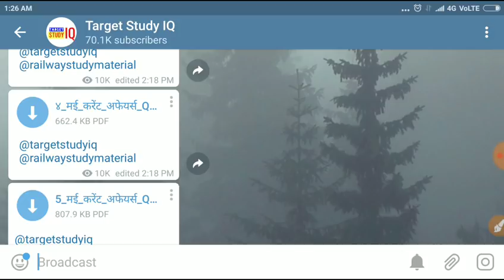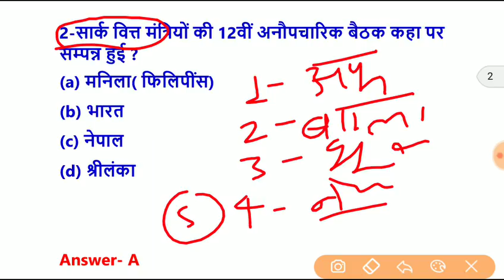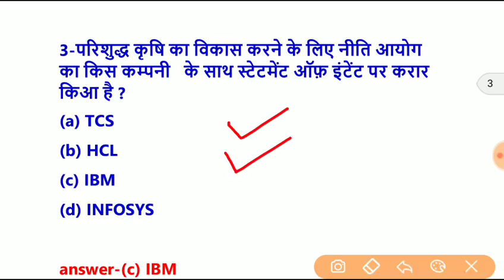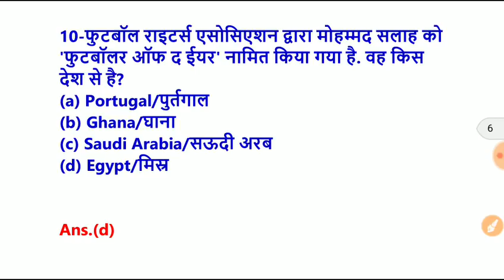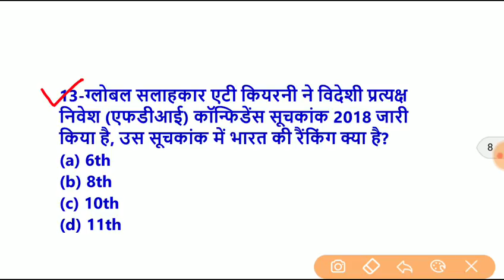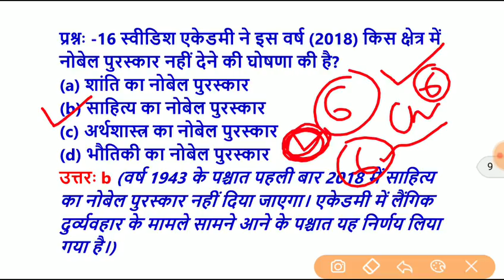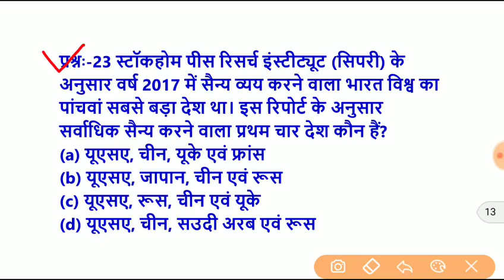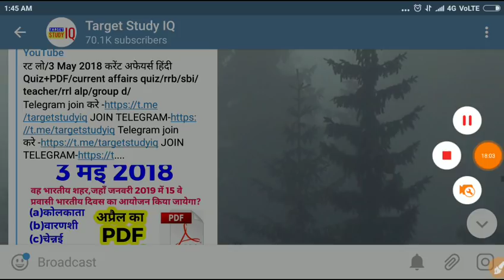रट लो/6 May 2018 करेंट अफेयर्स हिंदी Quiz/current affairs quiz/rrb/sbi/teacher/rrl alp/group d/MCQ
2018 के पुरे  करेंट अफेयर्स के लिए गूगल प्ले स्टोर से  telegram app join करे और सर्च करे TARGET STUDY IQ और ग्रुप join करे वही पर आपको सभी pdf मिल जाएगी आप telegram के एप्प को गूगल प्ले स्टोर से डाउनलोड करे

in this video I will cover daily current affairs video , daily current affairs video in hindi, current affairs quiz video in hindi , current affairs april 2018,current affairs quiz hindi